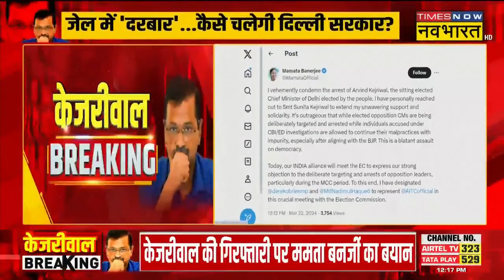Arvind Kejriwal की गिरफ्तारी पर Mamata Banerjee का बयान, BJP पर साधा निशाना | Hindi News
Mamata Banerjee News | Arvind Kejriwal | Arvind Kejriwal की गिरफ्तारी पर Mamata Banerjee का बयाना आया है, उन्होंने केजरीवाल की गिरफ्तारी की निंदा करते हुए कहा है कि ये लोकतंत्र पर हमला है, देखिए पूरी ख़बर.